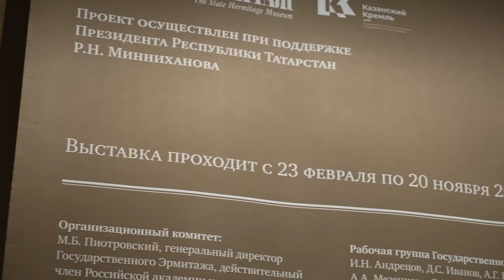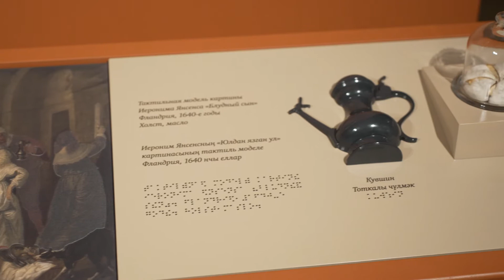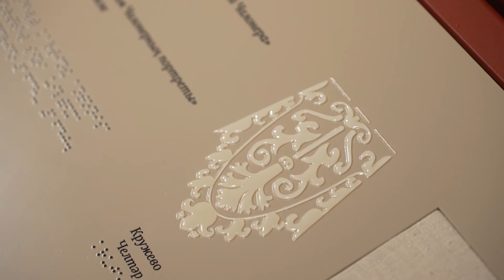«Золотой век фламандского искусства» в Казани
Для того, чтобы увидеть вживую шедевры мирового искусства, не обязательно выезжать за пределы Татарстана — произведения Питера Пауля Рубенса, Антониса ван Дейка, Якоба Йорданса, Давида Тенирса Младшего и других известных мастеров уже ждут казанцев и гостей города в центре «Эрмитаж-Казань».

Выставка «Золотой век фламандского искусства» открылась в марте этого года и вот уже несколько месяцев знакомит всех желающих с шедеврами одной из самых значительных в мире коллекций фламандского искусства XVII – XVIII веков. Ведущий специалист центра «Эрмитаж-Казань» Алина Маркова провела экскурсию нашему корреспонденту Гузель, на которой представила самые значимые картины, рассказала о них и об их авторах 🖼